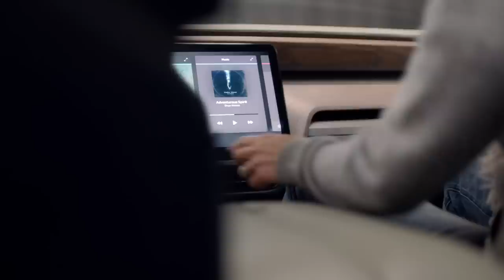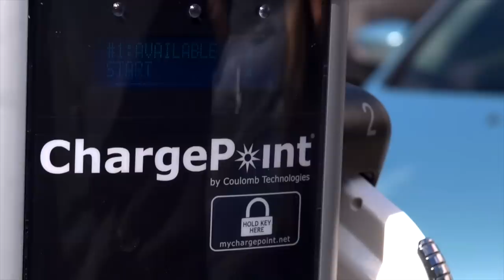Is Rivian Ford's Secret Weapon In The Electric Pickup Revolution?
[EDIT: in this video, Nikki incorrectly identified the towing capacity of the R1T as 1,100 pounds, not 11,000. This was one of those rare occasions where here number brain was misbehaving and nobody noticed . We’re sorry. [/EDIT]

For several months now, we've heard multiple rumors suggesting luxury electric 'adventure' vehicle manufacturer Rivian was in talks with major automakers with a view to gaining some significant investment.

These rumors came off the back of confirmation earlier this year that Amazon was investing $700 million in the company.
Last week we learned GM was unlikely to invest in Rivian at this time, but earlier this week Rivian confirmed Ford was making a $500 million investment as well as collaborating with the company on a new Ford-badged electric vehicle.

Given Ford's lacklustre attitude toward battery electric vehicles in the past, could this acquisition be Ford's secret weapon in an attempt to lead the electric pickup market?